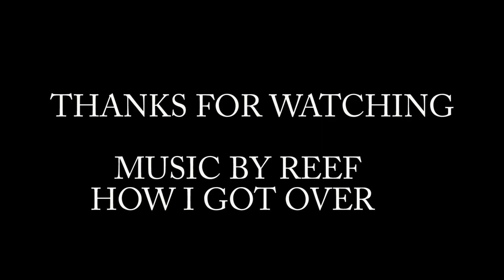***ROCK BOUNCER VS MOON BUGGY? HILL CLIMB CHALLENGE***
STRAIGHT UP HILL CLIMB CHALLENGE!